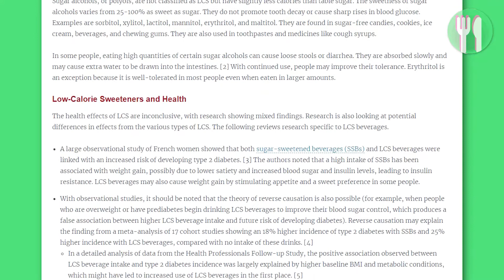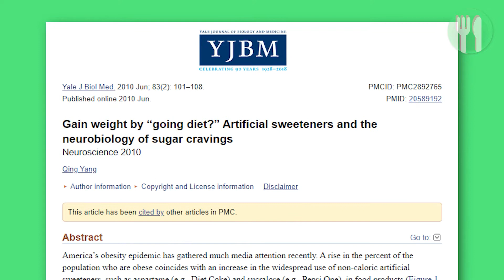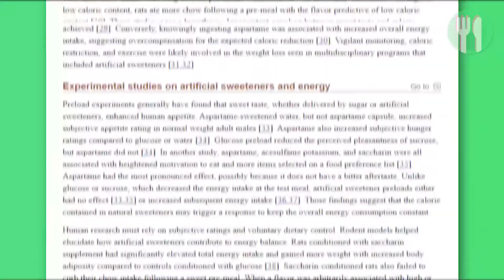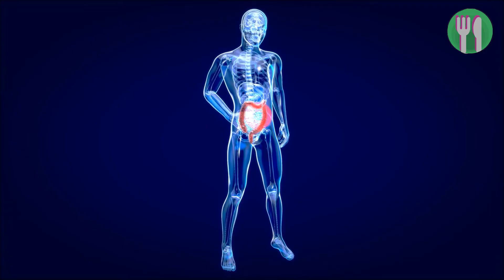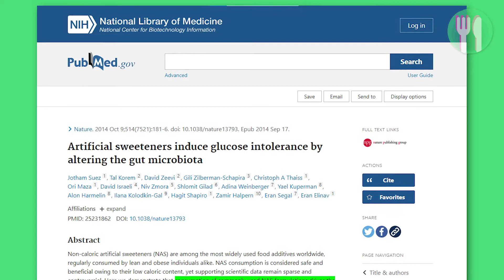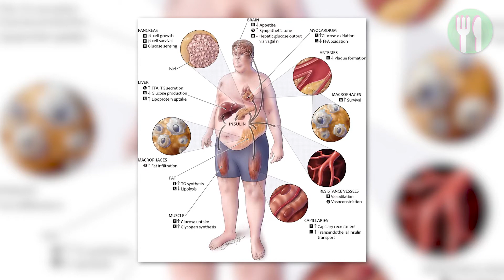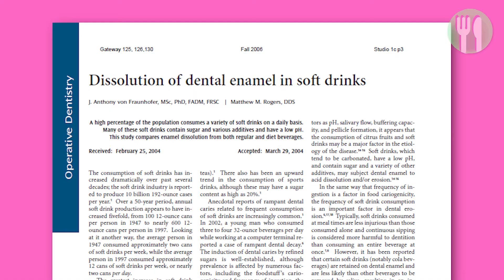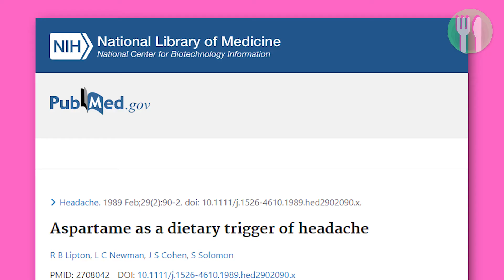What Drinking DIET COKE Does To Your Brain & Body...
We’ll be looking into the science and nutritional studies to see if drinking Diet Coke and diet sodas may be a nutritional disaster.

Diet sodas are popular beverages all over the world, especially among people who want to reduce their sugar or calorie intake. But is drinking artificial sweeteners, such as aspartame a good alternative or is it actually worse for your health?

Almost half of Americans drink diet soda every day.

So, keep watching to find out:

Is Diet Coke bad for you?
Is it a healthy choice?
Is Diet Coke actually good for weight loss?

01:24 - Is Diet Coke Good For Weight Loss?
03:37 - Is Diet Coke Good For Gut Health?
04:45 - Is Diet Coke Good For Diabetes?
06:00 - Is Diet Coke Bad For Your Teeth?
06:45 - Is Diet Coke Bad For Kidneys?
07:23 - Does Diet Coke Cause Headaches?
08:17 - Is Diet Coke Good For You?